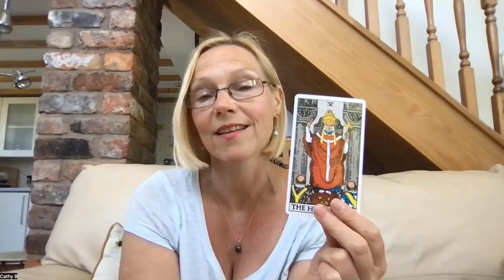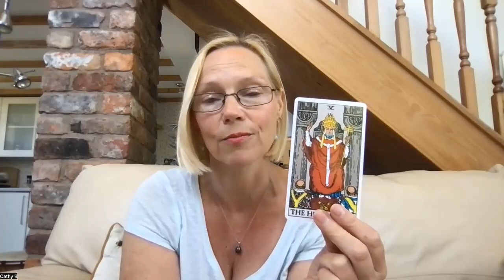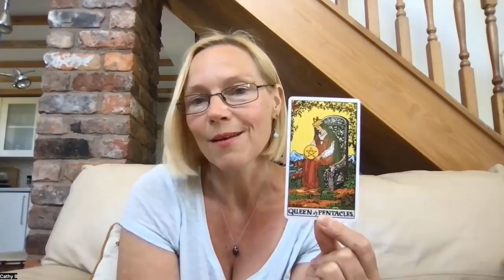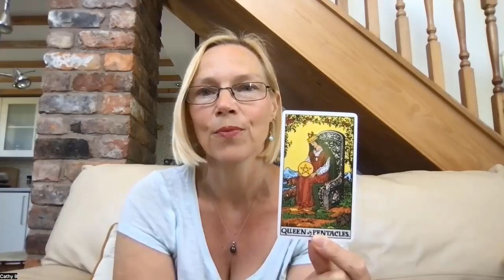What will help me manifest my dreams, goals and desires?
Manifesting is one of those things that, when it works, you feel like magic is pouring into your life from some unseen realm. It feels amazing. You feel connected to your power and life feels like it’s working for you - easy and in flow.

In this 3-card-pull with the tarot I hope you receive some guidance from the cards that helps you with your manifesting process so that you can get closer to this experience yourself.

As ever, choose one card intuitively, or feel into all the messages to see what resonates.

Three ways you can work with me…

3 or 6 month private transformation and healing adventure

If you’re ready to do what it takes to make lasting, positive change, and you’d like to work with your powerful Higher Self to move through any inner obstacles, saboteurs or abundance blocks, why not sign up for a Possibility Call here: